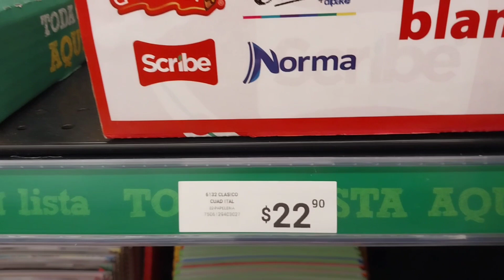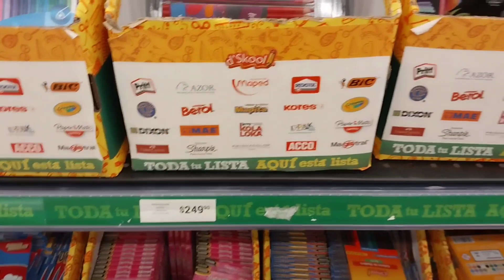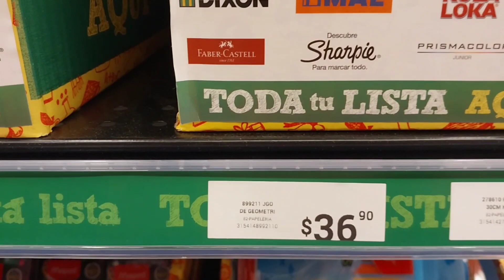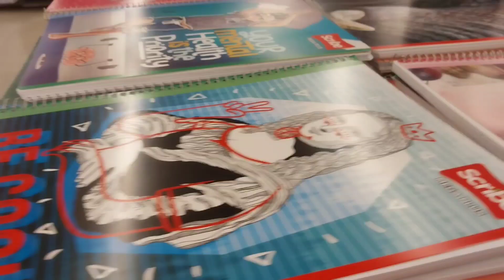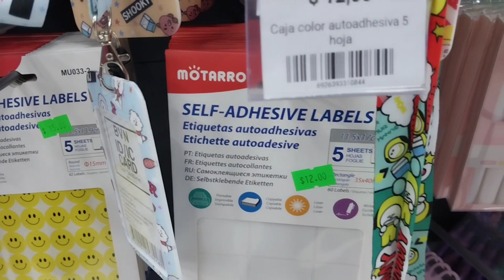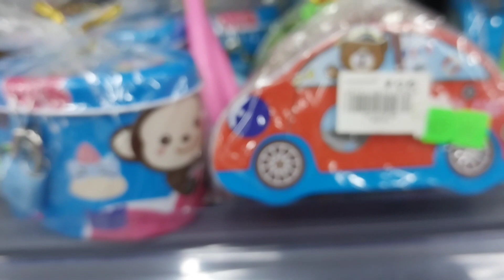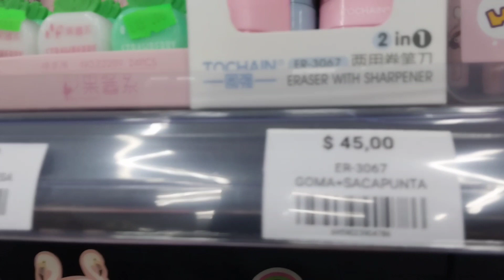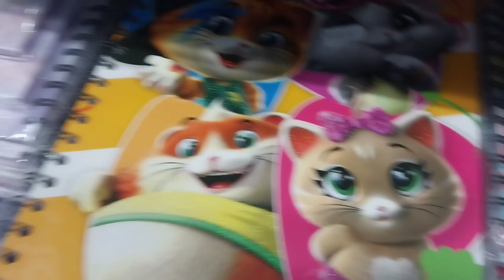🙀 UTILES ESCOLARES EN WOOLWORTH Y DECOSTONE TODO PARA ESTE REGRESO A CLASES 📚